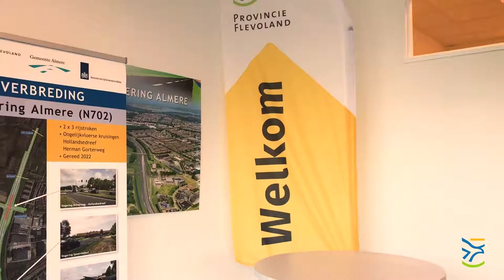Provincie Flevoland - Infocentrum Hogering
In oktober 2019 opent het informatiecentrum Hogering aan de Katernstraat 8 in Almere. U bent van harte welkom om langs te komen en al uw vragen te stellen aan onze medewerkers. De openingstijden vindt u op